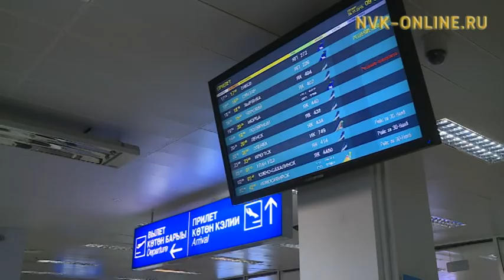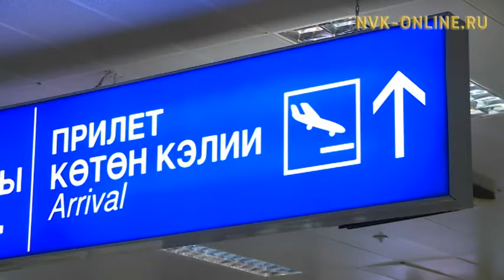Летающие на Дальний Восток авиакомпании предлагают освободить от НДС